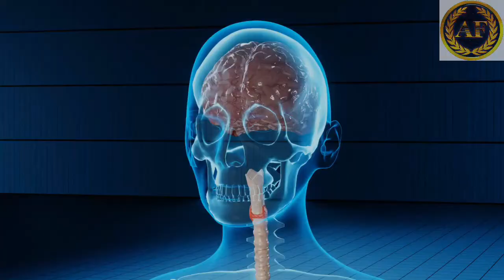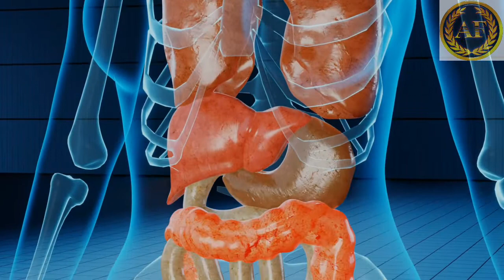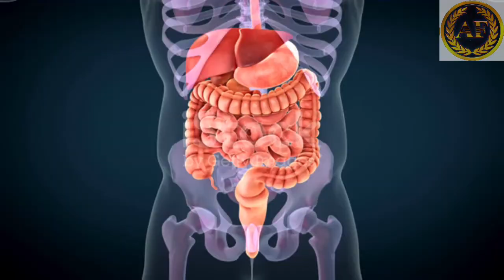நாள் பட்ட நெஞ்சு சளி வெளியேற/ நெஞ்சு சளி இருமல் குணமாக/ நெஞ்சு சளி இருமல் குணமாக பாட்டி வைத்தியம்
AFஉடல்நலம்பேணல் almightyfather நெஞ்சுசளி நெஞ்சு சளி நீங்க என்ன செய்ய வேண்டும், நெஞ்சு சளி மூச்சுத்திணறல், நெஞ்சு சளி இருமல் உடனே குணமாக, நெஞ்சு சளி குணமாக, வெற்றிலை கசாயம்/vetrilai kashayam/home remedy, நெஞ்சு சளியை வெளியேற்றுவது எப்படி, நெஞ்சு சளி வறட்டு இருமல், நெஞ்சு சளி வறட்டு இருமல் குணமாக, சளி மூக்கடைப்பு நீங்க, சளி மூக்கடைப்பு நீங்க முத்திரை, சளி மூக்கடைப்பு நீங்க பாட்டி வைத்தியம், சளி தொல்லை நீங்க, சளி தொல்லை நீங்க ரசம், சளியில் ரத்தம் வர காரணம், சளியில் ரத்தம் வர காரணம் தமிழ், சளியில் ரத்தம் வருவது எதனால், சளி காது அடைப்பு சரி செய்வது எப்படி, சளி தொண்டை வலி நீங்க, சளி இருமல் குணமாக, சளி இருமல் காய்ச்சல் குணமாக, சளி மஞ்சள் நிறத்தில் வர காரணம், சளி, இருமல் நிற்க என்ன செய்ய வேண்டும், இருமல் நிற்க என்ன செய்ய வேண்டும் தமிழ், இருமல் நெஞ்சு சளி நீங்க, இருமல் குணமாக வீட்டு வைத்தியம், குழந்தை இருமல் குணமாக வீட்டு வைத்தியம், இருமல் உடனே நிற்க பாட்டி வைத்தியம், இருமலுக்கு உடனடி தீர்வுவறட்டு இருமலுக்கு உடனடி தீர்வு 3 tips, இருமல் நிற்க முத்திரை, வறட்டு இருமல் சளி குணமாக